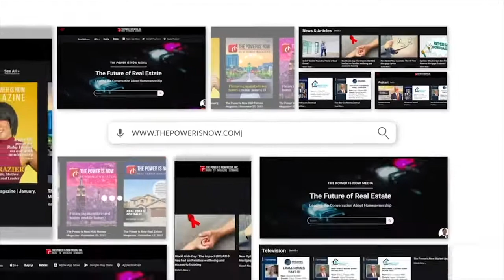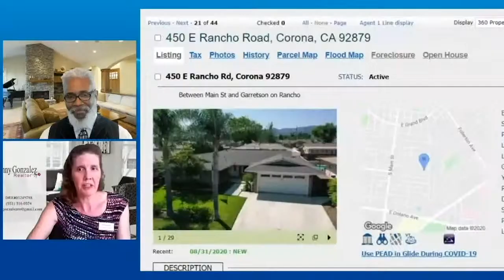2022 Fair Housing Series Featuring Ed Delgado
Join Eric L. Frazier, MBA, and Ed Delgado, Managing Director of Mortgage Policy Advisors based in Washington DC, as they discuss the 1968 Fair Housing Act. Ed Delgado is a seasoned professional in the real estate space and particularly how it relates to and is affected by law and politics. He articulates the purpose of the Fair Housing Act which is meant to prohibit discrimination in housing based on race, color, national origin, religion, sex, gender, familial status, and disability. On top of this, he shares personal experiences in his line of work that have made him passionate about this act.